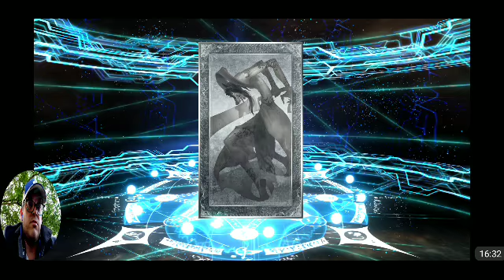FGO pulls: Trying for Suzuka and NP4 Tamamo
Will I get one,  the other, or both?